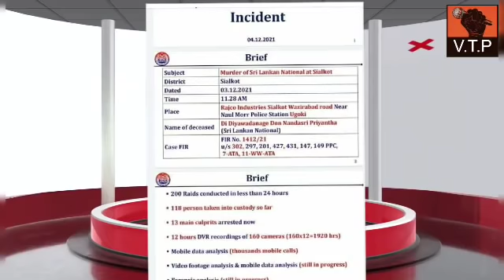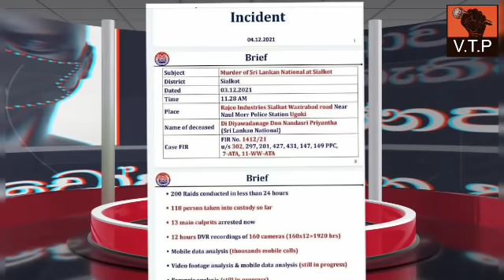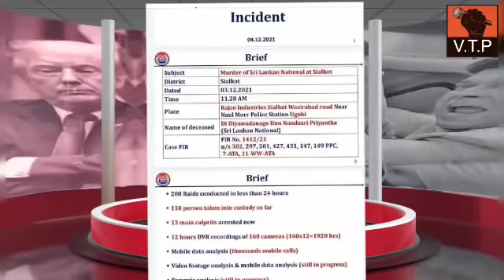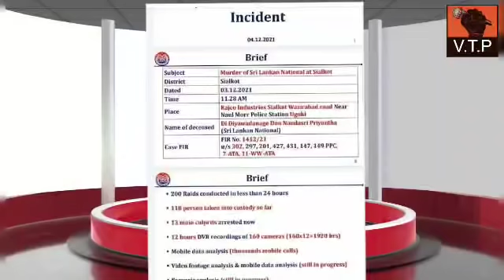මෙන්න ඉම්රාන් ඛාන් පැය 24 තුල මරාදැමූ ප්‍රියන්ත වෙනුවෙන් හොදටම කරපු හැටි